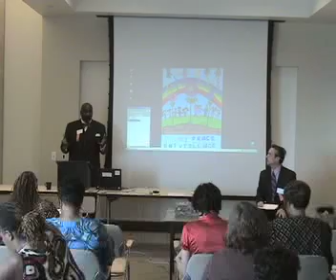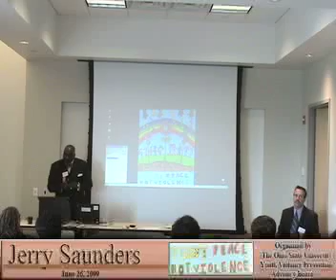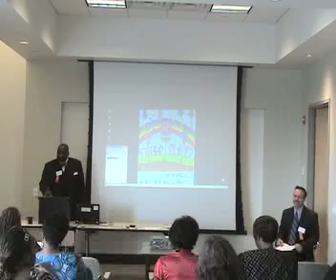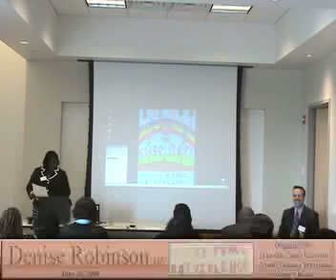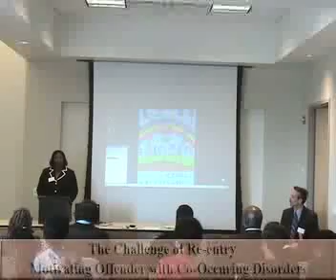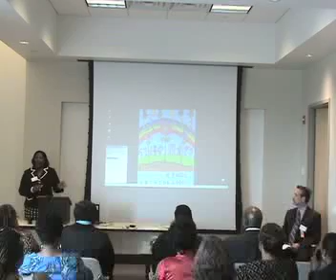Track 1: Session 3a, The Challenge of Re entry Part I.mp4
SESSION THREE (11:30 AM-12:30 PM) Facilitated by Jerry Saunders Paper 1: The Challenge of Re-entry: Motivating Offender with Co-Occurring Disorders Randy Shively, PhD (Vice President, Clinical Services, Alvis House) Denise Robinson, BA (President and CEO, Alvis House) Paper 2: The Effect of Residency Restrictions on Offender Housing Options and Locations Beth Red Bird, (Graduate Student, OSU) Paper 3: Taking Responsibility: A Faith-Based Approach for Successful Re-entry Khalil Osiris, MA (Mansfield Urban Minority Alcoholism & Drug Abuse Outreach Program)

On behalf of the OSU Youth Violence Prevention Advisory Board, I would like to welcome you to our first annual conference, Promoting Community Safety and Preventing Violence: Integrating Lessons from Research and Practice, June 26, 2009 Columbus, Ohio. This conference provided an opportunity for participants to learn from each other about the latest knowledge on community safety and violence prevention issues. Each session has been designed to include the perspectives of researchers and practitioners.